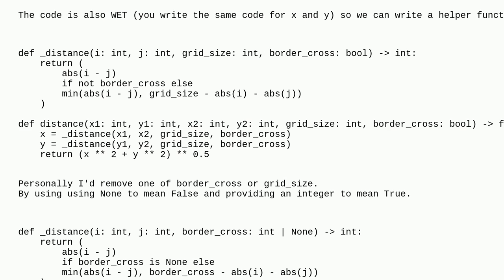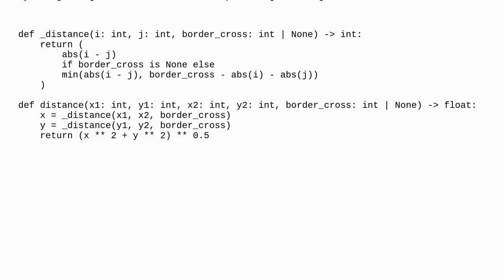Codereview: Distance on a unit grid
Distance on a unit grid

A special thanks goes out to the awesome community

  performance python